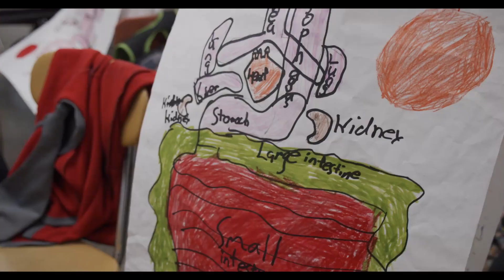ERCSD 2019 Summer Health Science Academy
Nearly 230 children learned the importance of good
nutrition as they explored the body’s digestive system.
Through a collaboration with Mentoring in Medicine,
LLC, our East Ramapo scholars worked alongside
medical students to develop a hands-on understanding
of how the body works.